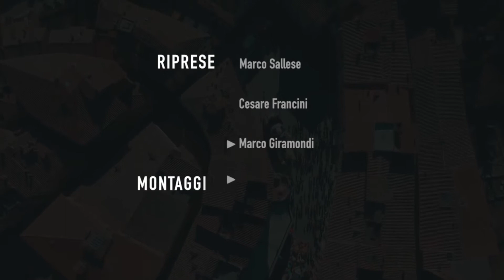Carnevale di Foiano della Chiana • 28.01.18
Riviviamo insieme la magia del Primo Corso Mascherato di Domenica 28 Gennaio in questa video sintesi! Il Carnevale di Foiano ti aspetta Domenica 4 FEBBRAIO per il Secondo Corso Mascherato. Spettacoli dalle ore 12, sfilata dei carri ore 15, scoriandolata, gadgets, dj set, carnevale dei bambini, street band, cibo di strada, mercatino, divertimento in un mare di colore…